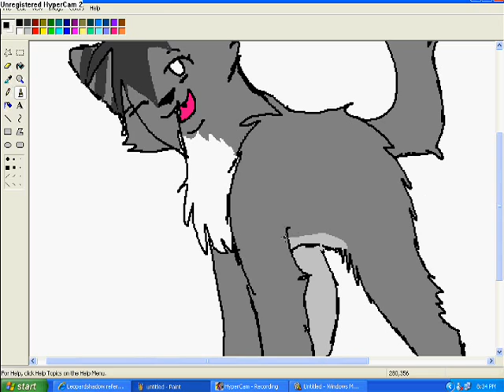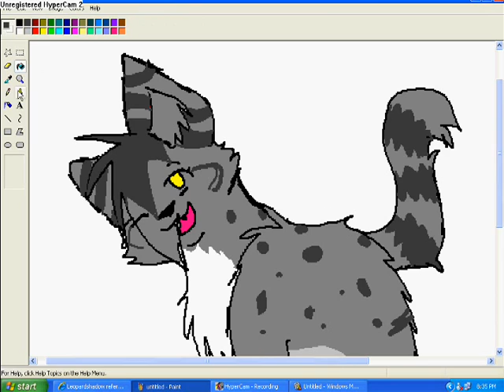Leopardshadow003 request!-Old-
yay XD